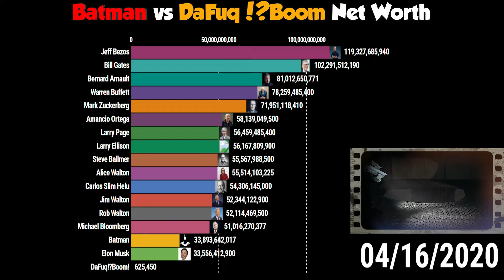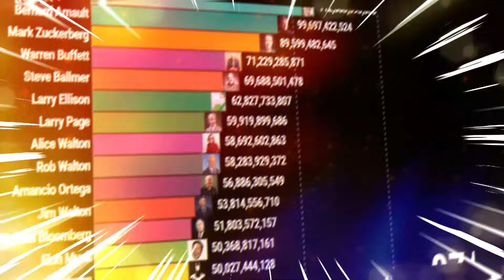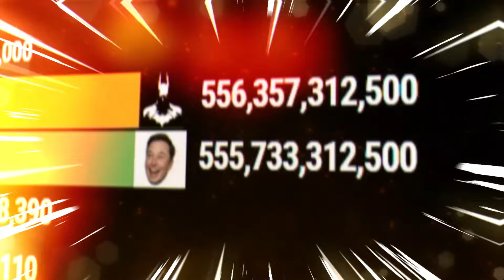Skibidi Toilet vs Batman Net Worth in 50 Years | DaFuq!?Boom!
It is the sub count history of DaFuq!?Boom! bs Batman vs Elon Musk vs Other Most Richest People's Net Worth/Subscribers Count.

50 Years from now ;)

Skibidi Toilet SUBS in 50 Years | DaFuq!?Boom!

astro toilets are mad on g-toilet's failures
skibidi dop dop dop yes yes
full-screen version